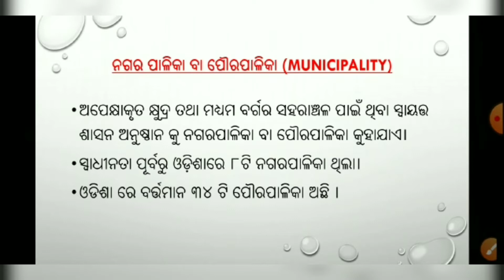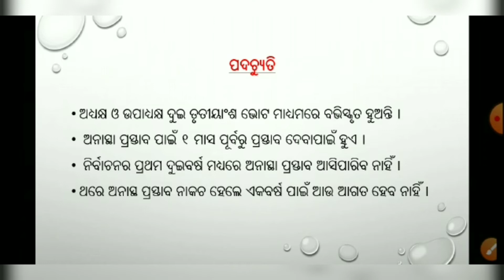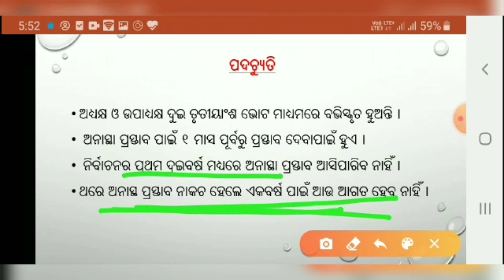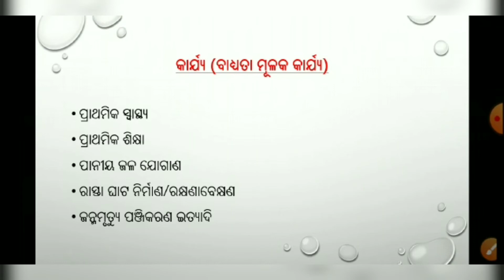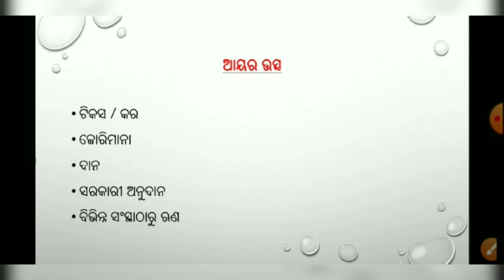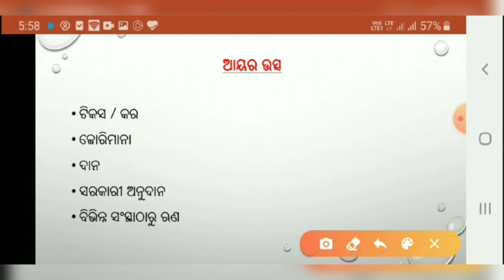VIDEO - 20. CHSE (O). POL.SC (MUNICIPALITY)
ନଗରପାଳିକା